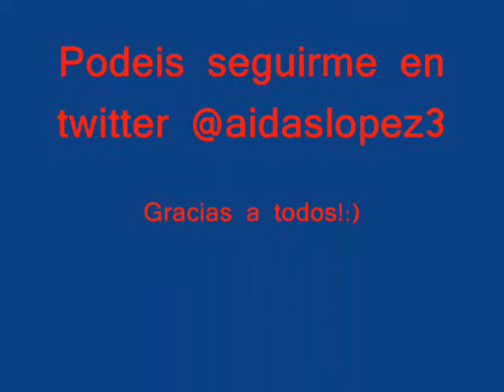Gurpegui y Toquero en la firma del hotel (Barcelona)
Gurpegui y Toquero jugadores del Athletic Club de Bilbao nos firman y mandan un saludo para mi canal de youtube. Mientras Toquero manda un saludo para Aida, Gurpegui bromea y dice: ''Aida la de los domingos de telecinco?'' y ambos de rien!:) Muy simpaticos!:) Espero que os guste.
Tambien me podeis seguir en twitter @aidaslopez3